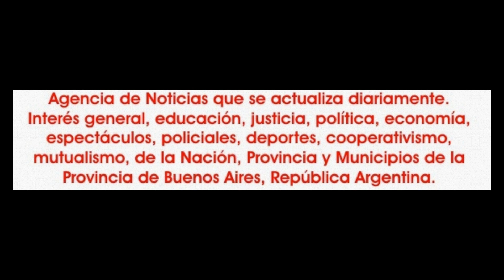2019-08-24. Instituto Grassi. Kairos. 09.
El sábado 24 de agosto, en la Fábrica del Arte, en la localidad de Muñiz en San Miguel, Instituto Grassi presentó el espectáculo denominado "Kairos", muestra de evaluación de los alumnos de la entidad. La misma contó con la presencia del intendente y el subsecretario de cultura de San Miguel, Jaime Méndez y Pablo Lazbal respectivamente. De la fundadora del Instituto Grassi, Adriana Grassi. La muestra fue de evaluación de las alumnos que cursan los distintos profesorados que se dictan y que tuvieron bajo su responsabilidad el armado y realización del mismo. La mesa examinadora estuvo conformada por Susana Arévalo, Mariana Moreno y Gustavo Taboada. La Fábrica del Arte estuvo totalmente colmada de público, que desde muy temprano dijeron presente. Realmente destacable la organización que se apreció con un show que se inició en hora, dividido en dos partes, en las cuales se presentaron 54 cuadros coreográficos, donde por ritmo y agilidad que se implemento entrego algo veloz, entretenido, por lo que el tiempo paso muy rápido. Con sonido, iluminación y proyección de imágenes muy bien logradas y con un programa para el público estéticamente muy delicado. La locución fue de Alicia Pompei.